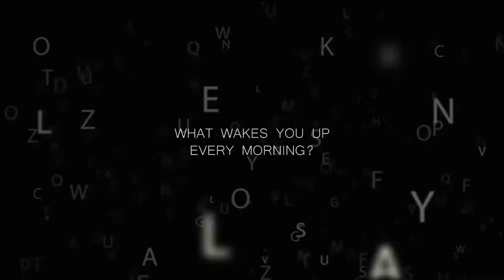Motivated Fitness Gym Cork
Be your own kind of hero